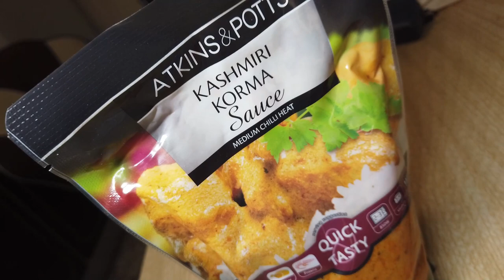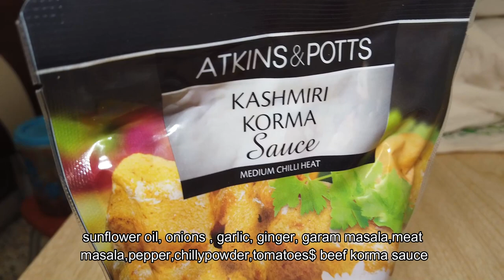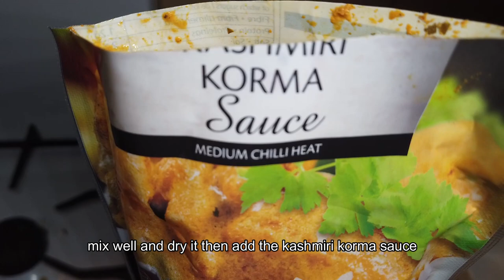KASHMIRI BEEF KORMA MASALA